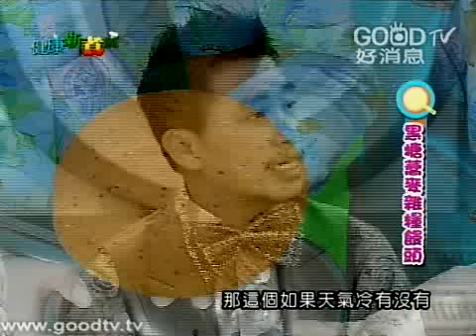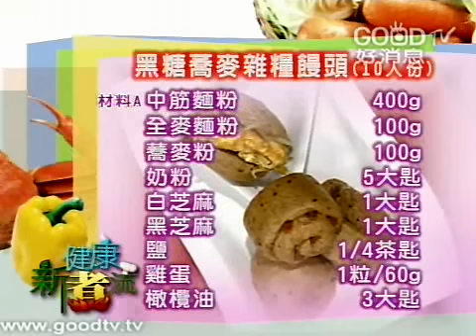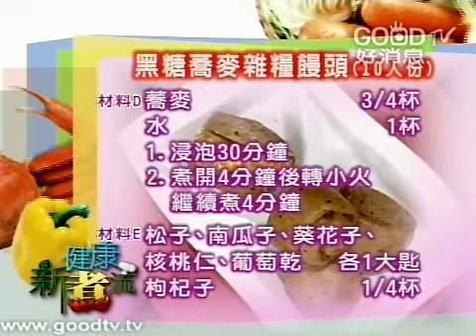黑糖蕎麥雜糧饅頭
黑糖蕎麥雜糧饅頭(10人份)
材料A：
中筋麵粉 400g
全麥麵粉100g
蕎麥粉100g
奶粉5大匙
白芝麻1大匙
黑芝麻1大匙
蒜白段2根100g
雞蛋1粒/60g
橄欖油3大匙

材料 B:
黑糖1杯+水1/4杯(煮化)
冷水1/4杯
水2大匙

配  料:
洋蔥蛋 雞蛋3粒
洋蔥絲120g
青蔥花1/4杯
胡蘿蔔絲40g
胡椒及鹽少許

材料 C:
黃砂糖1茶匙
麵粉1茶匙
溫水1/2杯
乾酵母1茶匙

材料 D:
 蕎麥1/4杯, 水1杯 泡30分鐘
4分鐘煮開轉小火繼續煮4分鐘

材料 E:
松子、南瓜子、葵花子
核桃仁、葡萄乾各1大匙
枸杞子1/4杯